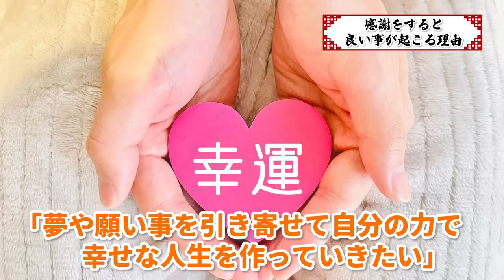「○○するだけ」でなぜか人生がどんどん豊かになっていく!?幸運を引き寄せる法則についてお話します！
本日は、感謝の波動で奇跡が起こる理由についてお話ししました♪

　かんちゃん住職のプロフィール🤗
1996（平成8）年 8月 第2期信行道場終了（日蓮宗僧侶の資格を得る）

2004（平成 16）年 9月 日蓮宗布教院5回生の課程を修了（宮城県孝勝寺）

2005（平成17）年 2月 日蓮宗大荒行堂再行成満

2006（平成18）年 12月 冬至水行祭・ほしまつり実行委員長

2007（平成19）年 4月 富山県黒部市経妙寺（清水庵）の法燈を継承し、住職となる

2011（平成23）年 2月 日蓮宗大荒行堂三行成満

2012（平成24）年 4月 富山県日蓮宗青年会会長に就任
　 4月 北陸教区長に就任
　 5月 全国日蓮宗青年会（行学道場担当）実行委員長に就任

2014（平成26）年 4月 全日本仏教青年会理事

2015（平成27）年 4月 富山県布教師会長に就任
　 8月 グリサポとやま副代表に就任

2017（平成29）年 11月 真成寺開創500年祭実行委員長

2019（令和元）年 12月 法務大臣より保護司に任命

2021（令和3）年 8月 松井守男画伯と神田明神にて対談